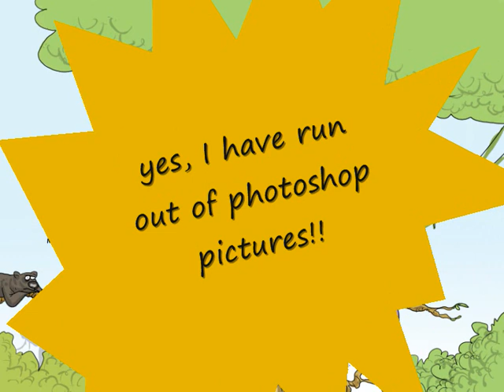Mashup: Aesop Rock vs. Linkin Park - FRGT-10 Catacomb Kids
A slow hard hitting version of FRGT-10 with Aesop Rocks Catacomb Kids as a beat:) And yes, I know the picture has nothing to do with the song
It will be on the new album, Scorch, with DJPhairose